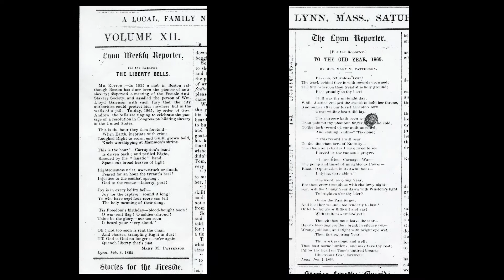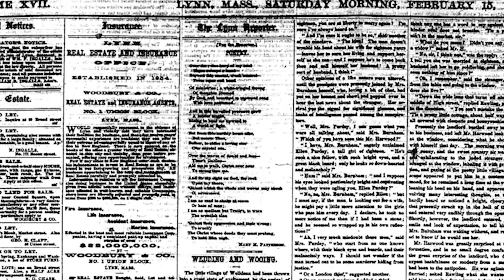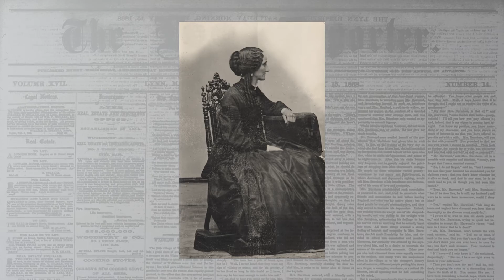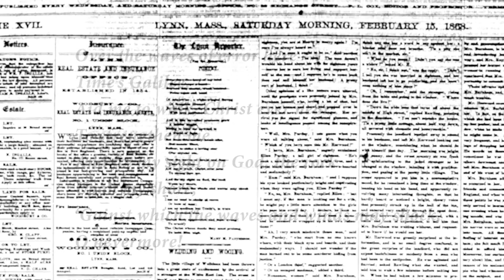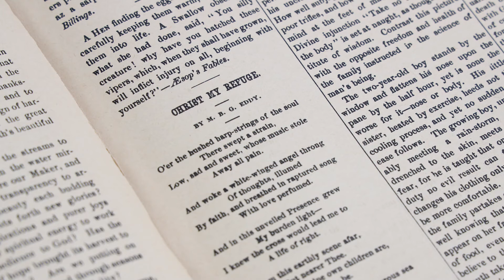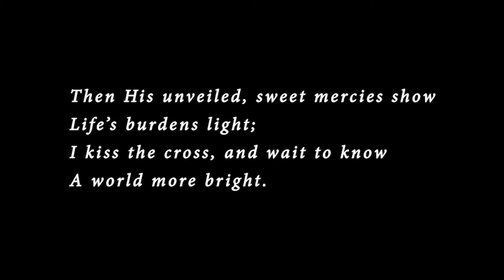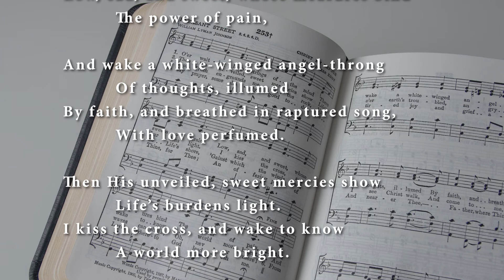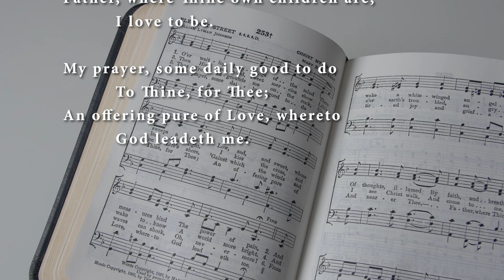When The Heart Speaks: Christ My Refuge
There’s a story behind each of Mary Baker Eddy’s poems, especially the seven set to music in the Christian Science Hymnal. This video series brings these poems to you in the chronological order in which Mrs. Eddy wrote them, beginning with “Christ My Refuge.”

Located in Chestnut Hill, MA, Longyear Museum is an independent historical museum dedicated to advancing the understanding of the life and work of Mary Baker Eddy, the Discoverer, Founder, and Leader of Christian Science.